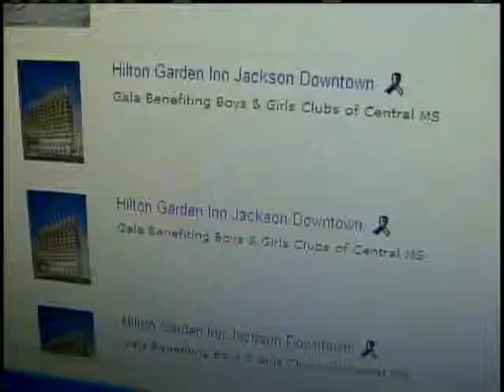King Edward Grand Opening